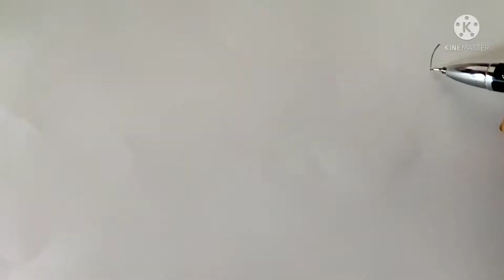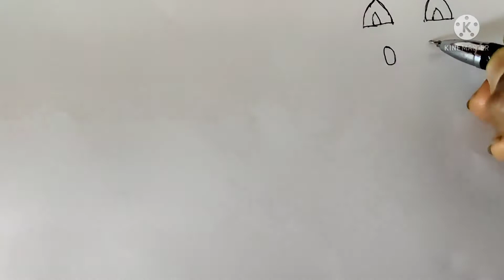home made raaki/cotton raaki for kids/Subharathi London memories